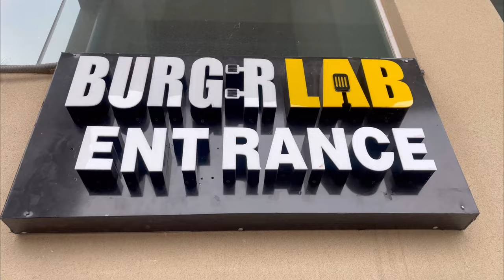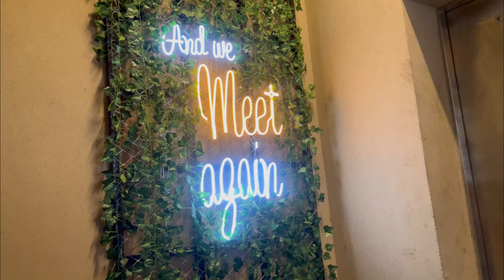Azra Naheed Medical College-yayy Done with Final Exams🎉-|Out for Lunch|Lift bnd hogayi😰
Done with Final Exams Yayy🎉-|Out for Lunch|-Friends-|Lift bnd Hogyi😰|-Good Day🥳

Do support💓